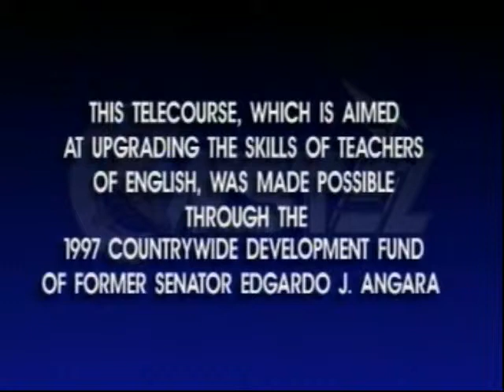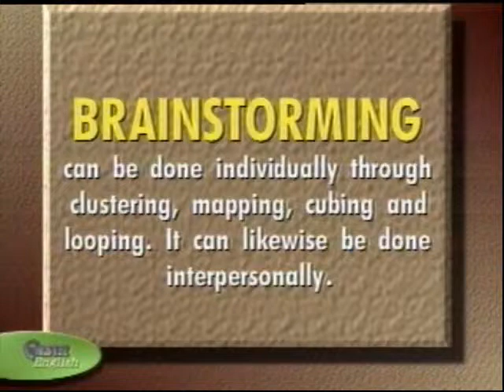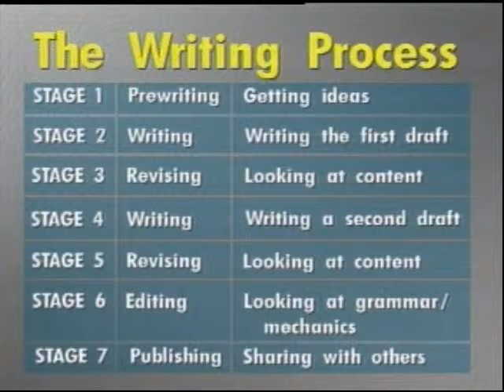process approach to writing prt 2 1